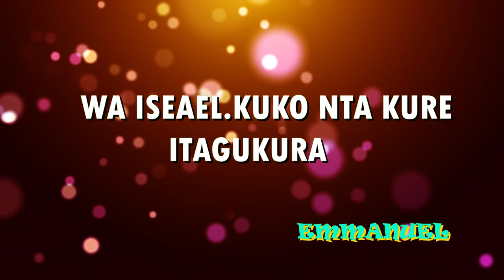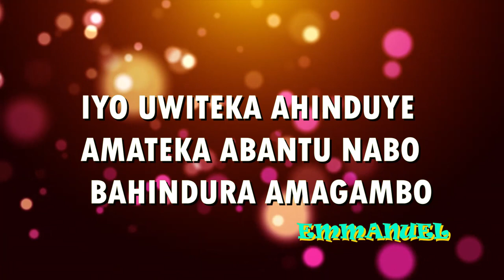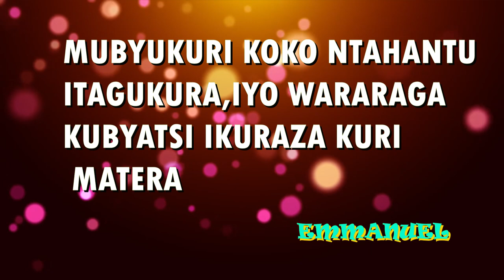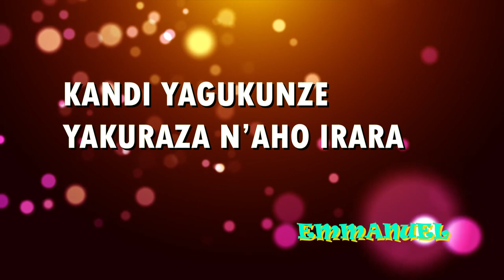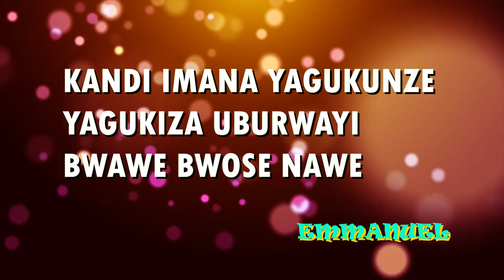NTA KURE IMANA ITAGUKURA By EMMANUEL TWIZERIMANA A BLESSED KEY MUSIC MUS PLACIDE Pro